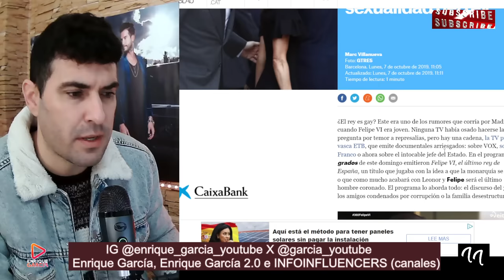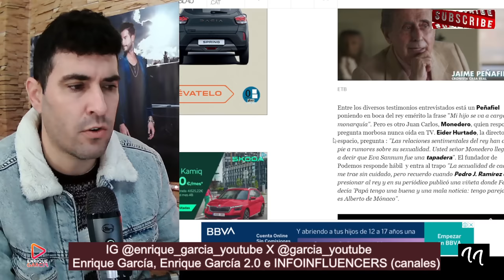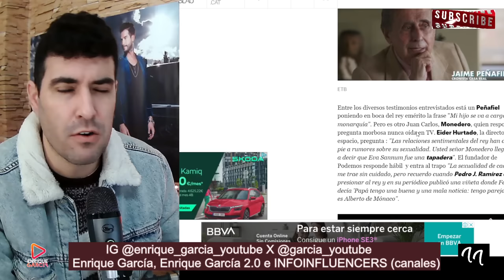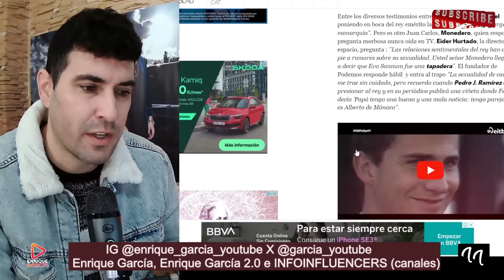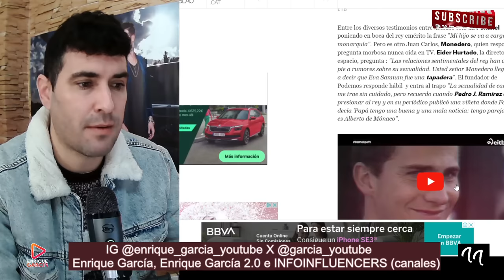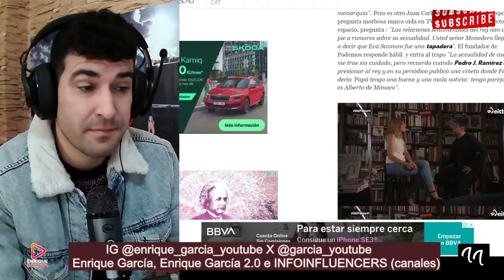💥DESCUBREN POSIBLE S3XUALIDAD DEL REY FELIPE, FILTRAN VÍDEO DE 2019 ON OTROS HOMBRES